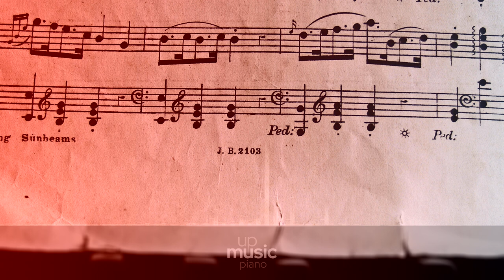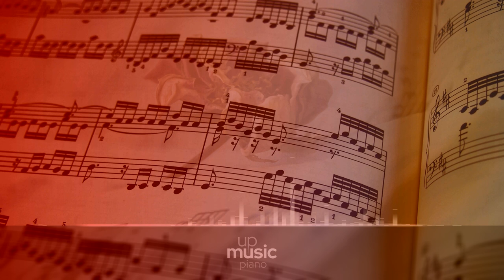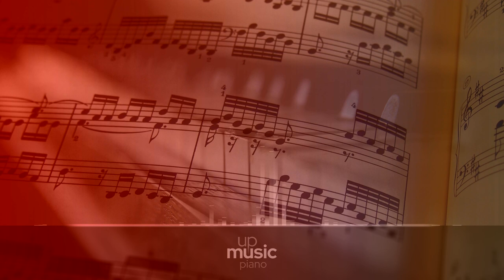Piano Concerto no. 20 in D minor, K. 466 - Romance, by Markus Staab ∙ upmusic ∙ piano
Mozart Piano Concerto no. 20 in D minor, K. 466

The Piano Concerto no. 20 in D minor, K. 466, was written and premiered by Wolfgang Amadeus Mozart in 1785. The young Ludwig van Beethoven admired this concerto and kept it in his repertoire. A bass run from the first movement appears for comic effect in Variation 22 of the Diabelli Variations. Daniel Barenboim contends that this concerto was Joseph Stalin's favorite piece of music. Composers who wrote cadenzas for it include Beethoven (WoO 58), Charles-Valentin Alkan, Johannes Brahms (WoO 16), Johann Nepomuk Hummel, Feruccio Busoni and Clara Schumann. The concerto is scored for solo piano, flute, two oboes, two bassoons, two horns, two trumpets, timpani and strings. As is typical with concertos, it is in three movements.

Composer: Wolfgang Amadeus Mozart
Form: Concerto
Key: D Minor
Instrument: Piano and orchestra
Period: Classical